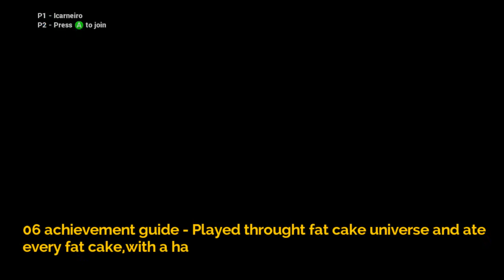No time to explain - Greedrun - 100G - Achievements guide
Achievements Guide - The final Station.

Greedrun - 100G

Guia de Conquista em Português do Brasil.

Obrigado. Thanks.